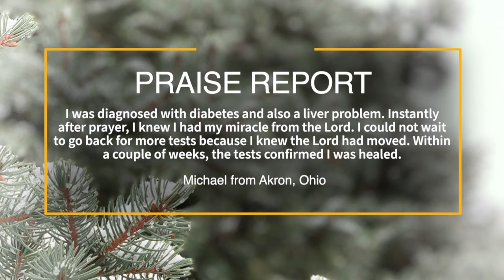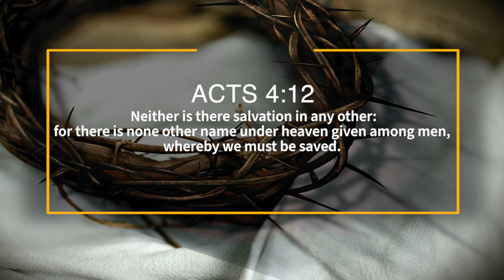A Miracle for Diabetes and a New Life in Christ.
Our Grace Family | A Miracle for Diabetes and a New Life in Christ.

A woman had diabetes for 10 years, but God gave her a miracle that astonished the doctor. She embraced the Word of God, it changed her life and brought about many more miracles.